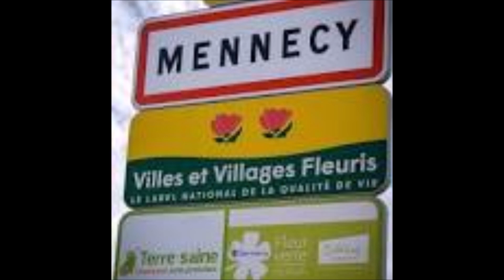International Cat Show FIFe Paris Mennecy2023